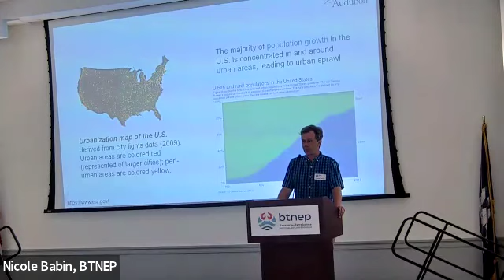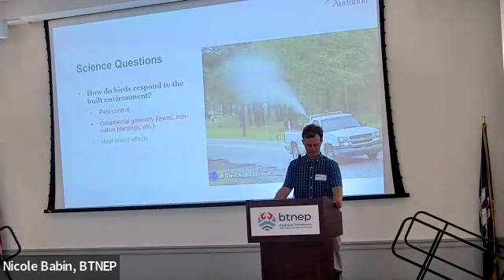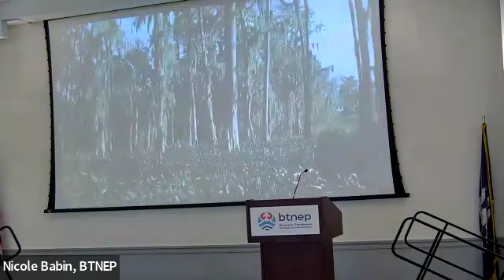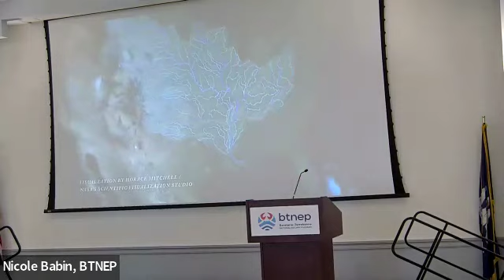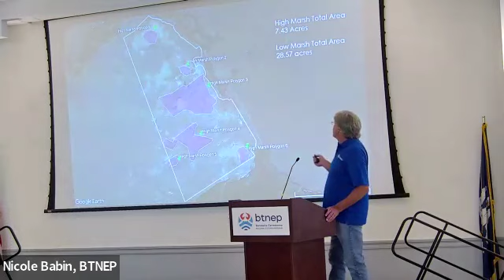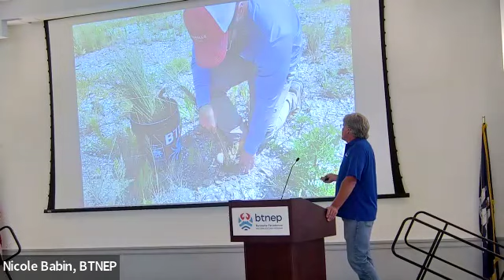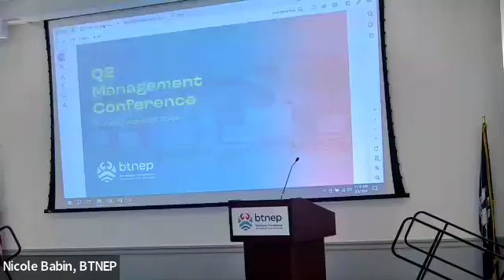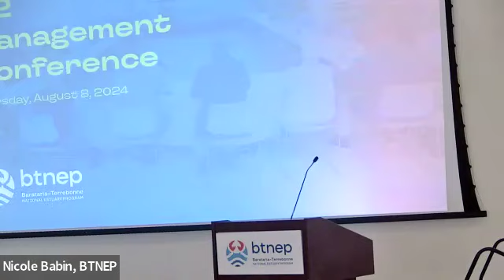BTNEP Management Conference / 2024 Q3 #108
Our 108th BTNEP Management Conference was held on August 8, 2024. Attendees heard from Dr. Erik Johnson with Audubon Delta about the Urban Native Greens program, and from David Illgen, Jefferson Parish Coastal Resources Specialist, who shared a short film titled “Unintended Consequences: Restoring the Sole of Louisiana.” Additionally, BTNEP Habitat Restoration Manager Matt Benoit shared a presentation about a recently completed marsh planting at Port Fourchon. We wrapped up the meeting with an update from the Bayou Lafourche Water District’s Executive Director, Dustin Rabalais, about the Bayou Lafourche oil spill, as well as an update from Doug Daigle with Louisiana State University about his upcoming “Upper Barataria-Terrebonne Estuary System Workshop.”